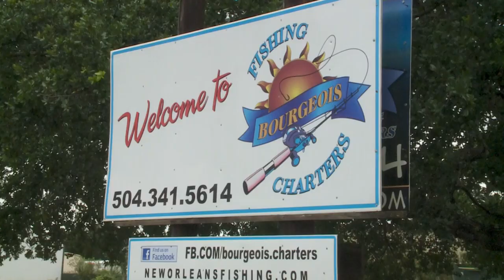Don Dubuc reflects on the life of Theophile Bourgeois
“We did everything together. We went fishing for trout and redfish. We went bowfishing and we went frogging," recalled WWL-TV fishing expert Don Dubuc.